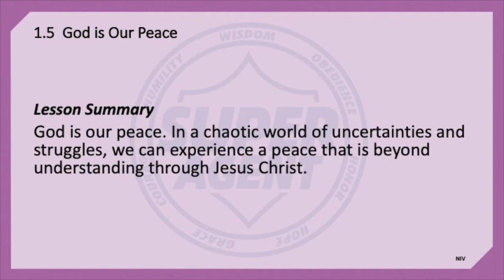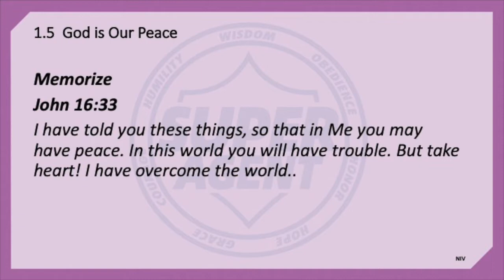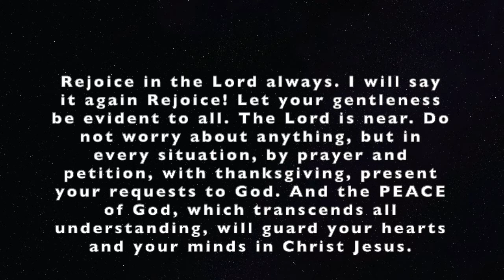T&T EP7: God is our Peace